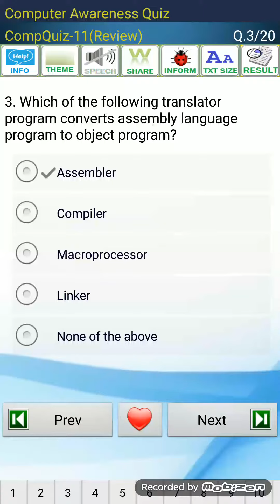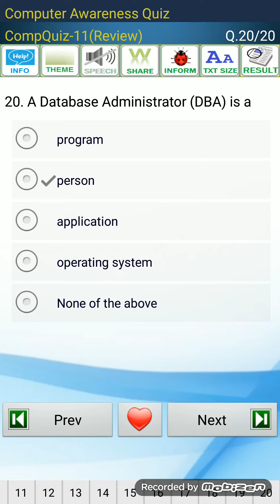Computer General Knowledge MCQ question and answer Part 34